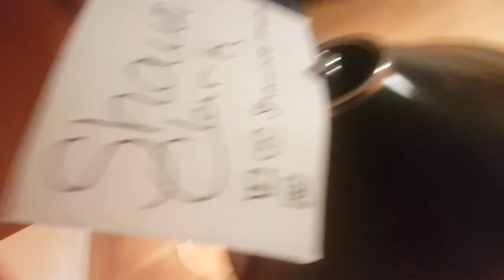FROM THE VAULT : Shaun Clark - Always Look On The Bright Side Of Life (Monty Python) Live In Oslo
Song(S): Always Look On The Bright Side Of LIfe (Originally Recorded By Monty Python)
Recorded At: Private House Concert (Oslo, Norway
Date Recorded: Jan 25 2020
Performed By : Shaun Clark